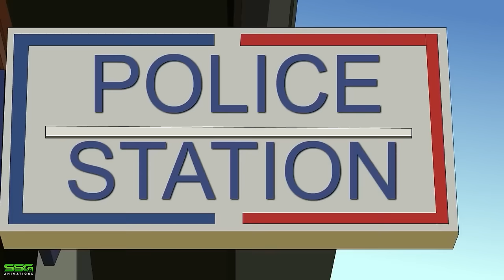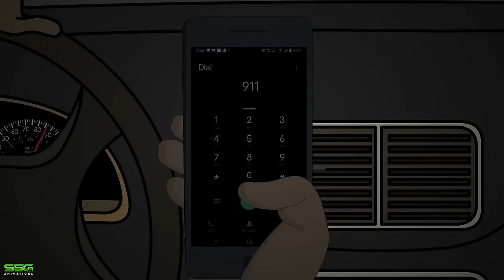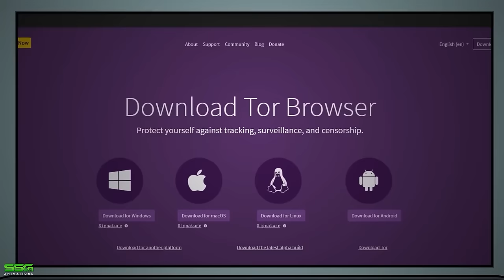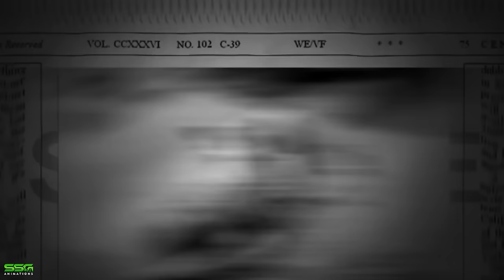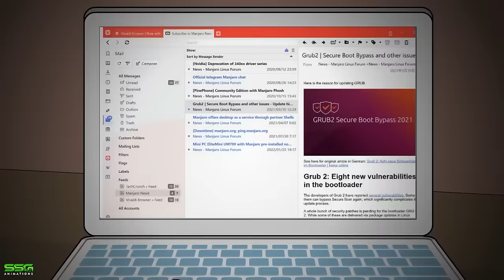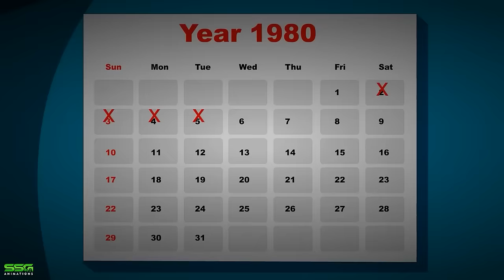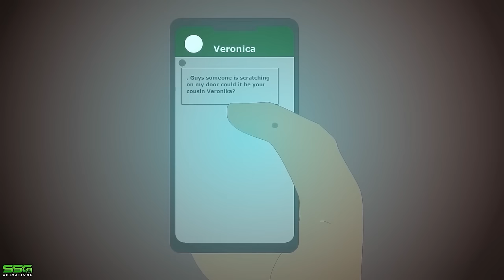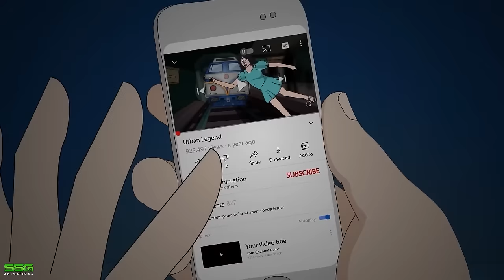24 Terrifying True Horror Stories (Animated)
24 True Horror Stories Animated Compilation

Get ready to be spooked with these 24 terrifying true horror stories, brought to life through animation. From supernatural encounters to real-life horrors, these scary stories will send shivers down your spine. Watch as popular YouTube channels SSG Animations bring these terrifying tales to life. Don't watch this video alone in the dark...